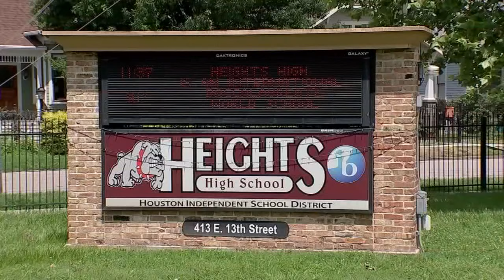36 HISD schools closing Tuesday while all others will be open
Houston ISD announced 36 school closures for Tuesday as repairs continue in the wake of the destructive storm.